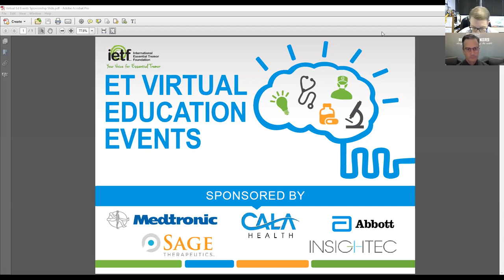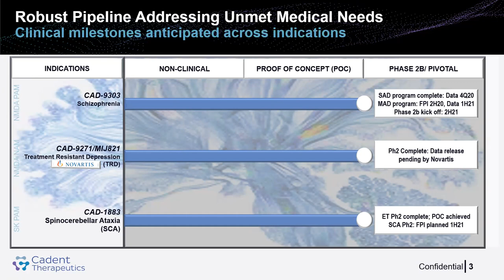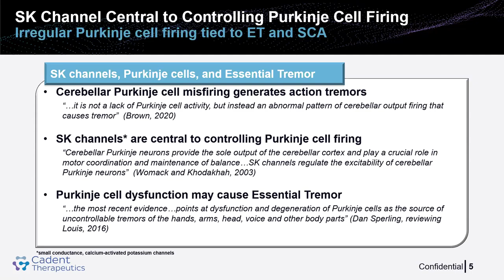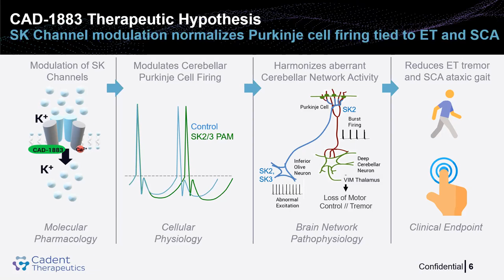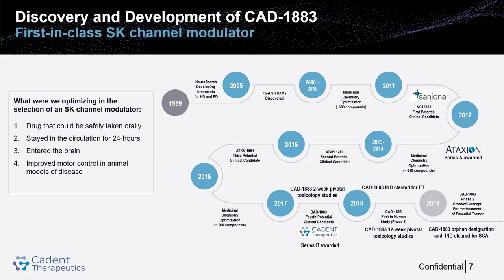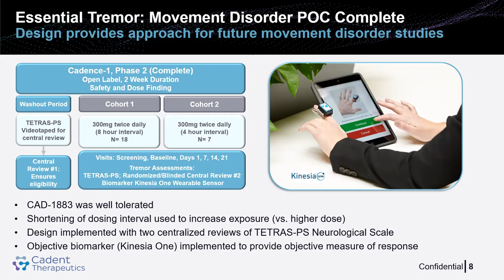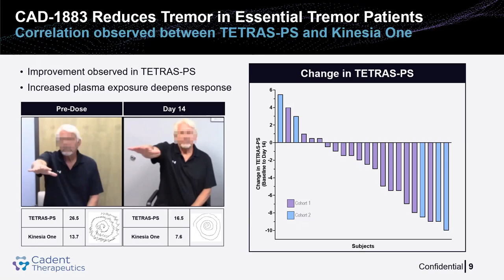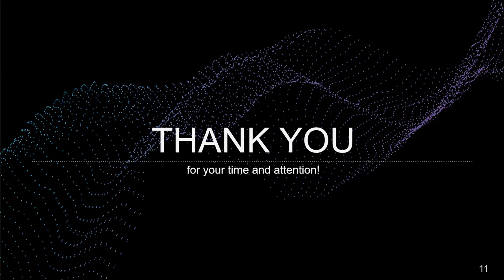The Development of CAD 1883 through Proof-of-Concept in Essential Tremor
Tim Piser, chief scientific officer with Novartis (formerly Cadent Therapeutics), talks about the company’s development of the CAD-1883 for the treatment of essential tremor. One study has already been completed and now Cadent is positioned for further development of this medication.